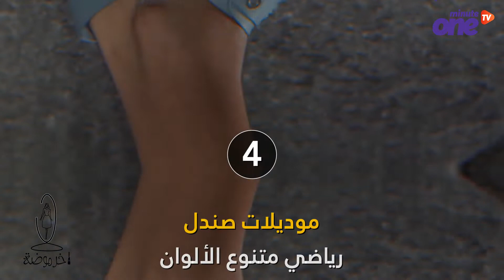صنادل مسطحة لمشاوير الصيف